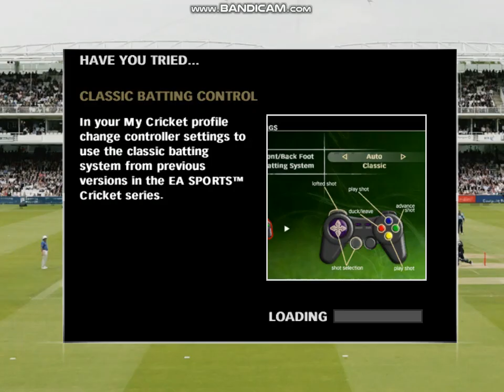Brook 3rd Century | England vs Srilanka | 4th Super Eight Match | ICC Cricket World Cup 07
Brook 3rd Century | England vs Srilanka | 5th Super Eight Match | ICC Cricket World Cup 07
Harry Brook Score 112* 3rd Century of the Tournament
4th Match of Super Eight
ICC Cricket World Cup 07